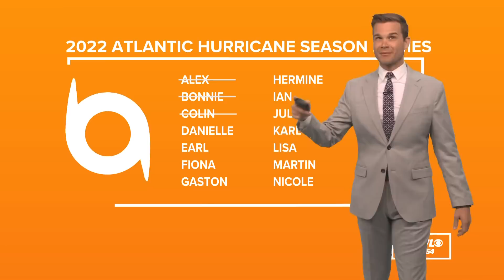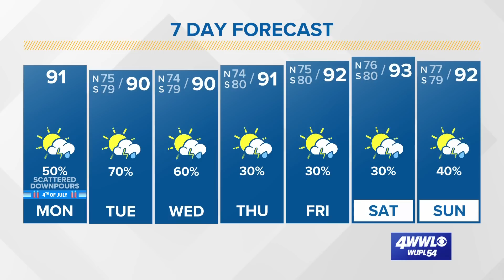Tropical Update: Bonnie now in the Pacific Ocean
Colin has dissipated along the coast of the Carolinas. Bonnie is now in the Pacific Ocean.

There are no other spots that are expected to form in the Atlantic basin in the next five days or more.
2022 Atlantic Hurricane Season Outlook

Federal meteorologists are forecasting a record-shattering seventh straight unusually busy Atlantic hurricane season.

The National Oceanic and Atmospheric Administration predicted that the summer in the Atlantic will produce 14 to 21 named storms, six to 10 becoming hurricanes and three to six turbo-charging into major hurricanes with winds greater than 110 mph. Even with averages shifting upwards to reflect more active storm seasons in recent decades, these predictions are above the 30-year average of 14 named storms, seven hurricanes, and three major hurricanes.

The National Hurricane Center ran out of names for Atlantic storms in the last two years, with a record-setting 30 named storms in 2020 and 21 last year. In the past five years, there have been more Category 4 and 5 hurricane landfalls in the United States than in the previous 50 years combined.